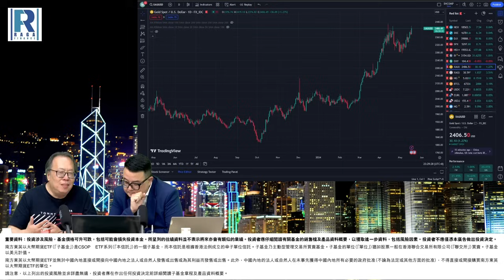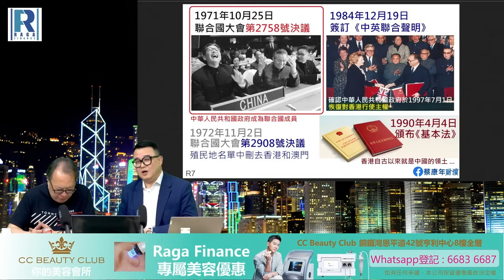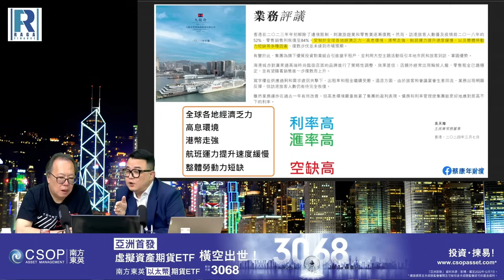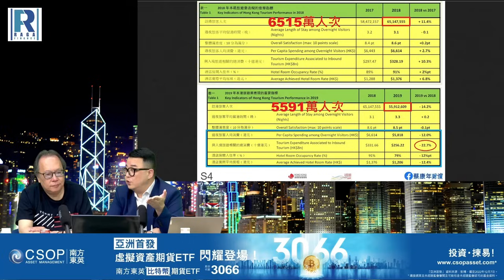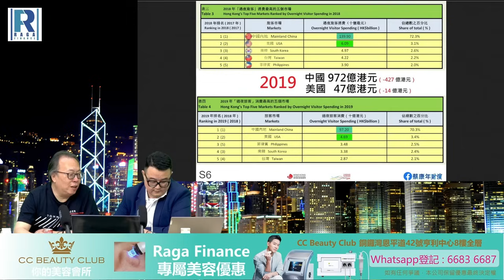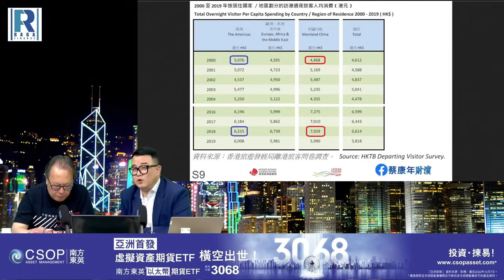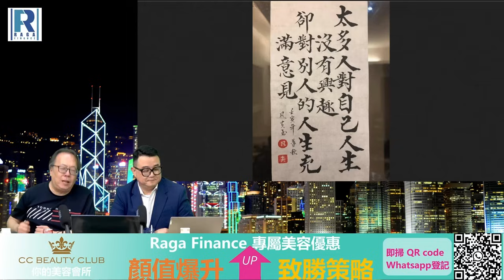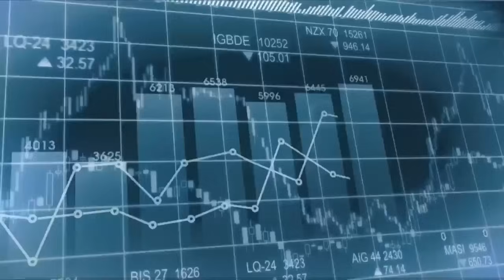錢錢錢打到嚟 20240517 -- Part 3/4 : 黃金\香港遊客數據